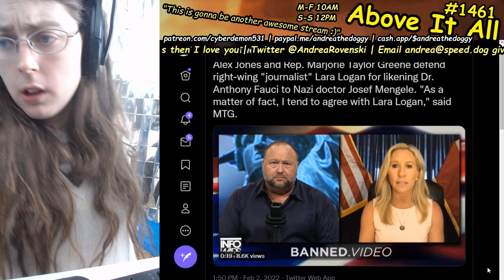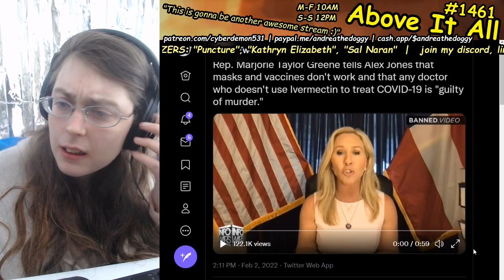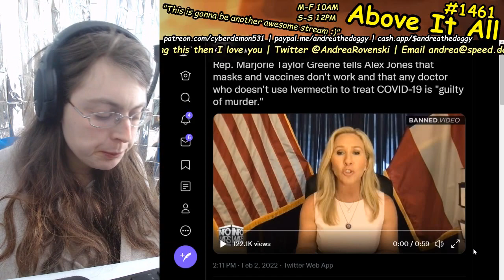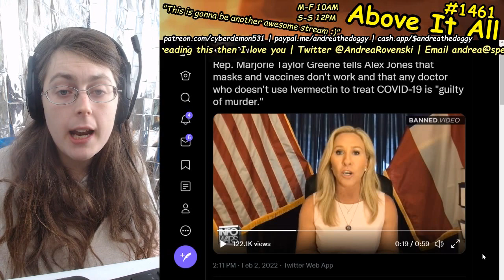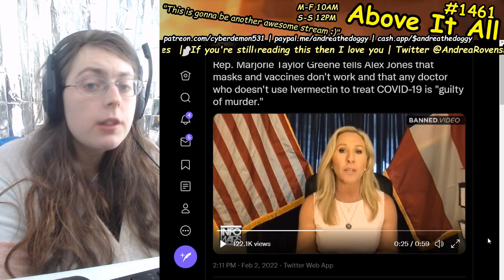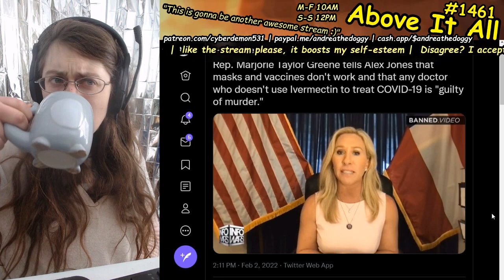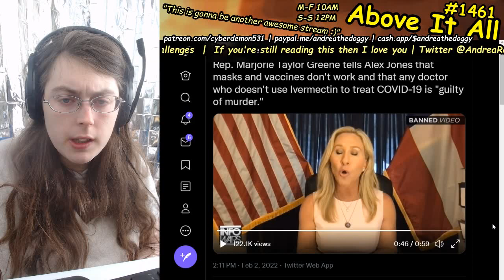Marjorie Taylor Greene Goes On Alex Jones To Provide Some Hella Bizarre Commentary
Send me money to help me eat tomorrow!